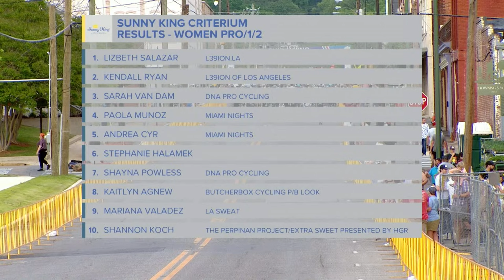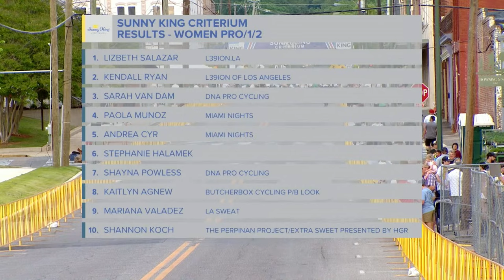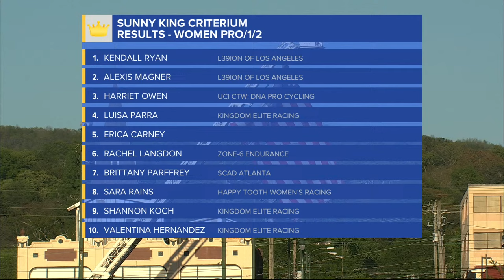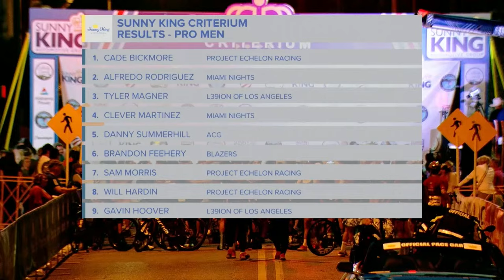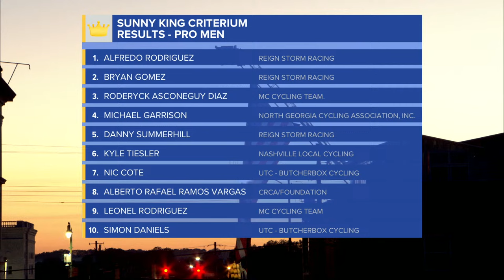Sunny King Criterium 2024 Pro Races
Catch all the racing action starting at 5PM/CST - 6PM/EST.  Follow our drone in the sky and watch the racers through one of our cameras on course!  Welcome to the Sunny King Criterium!